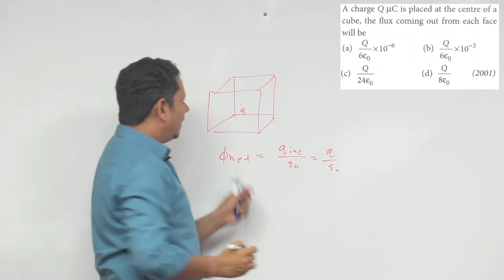A charge Q C is placed at the center of a cube, the flux coming out from each face will be